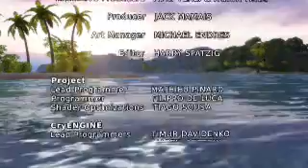Crytek Engine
Cryengine